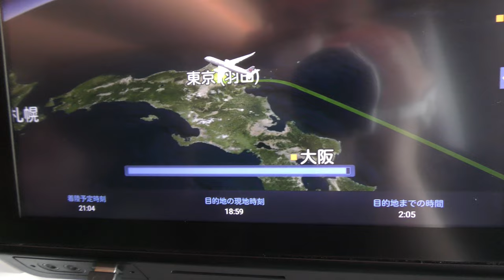【雨の那覇空港Rwy36R離陸】日本航空918便、那覇空港→羽田空港 Takeoff at Naha Airport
Takeoff from Naha Airport Rwy 36R in the rain, taken on May 27, 2023, from Japan Airlines Flight 918, Naha Airport to Tokyo International Airport (Haneda) Airbus A350-900 (JA14XJ).

2023年5月27日撮影、日本航空918便、那覇空港→東京国際空港（羽田）Airbus A350-900(JA14XJ)より撮影した雨の那覇空港Rwy36R離陸の映像です。

Everyday Update!